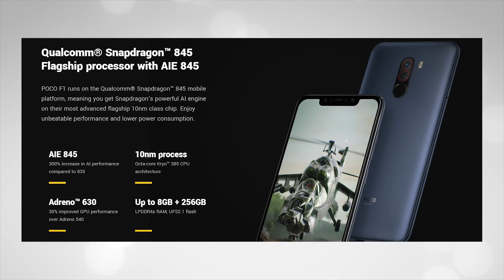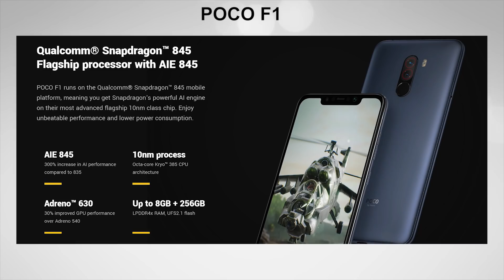Samsung Galaxy A9 - My Brutally Honest Opinions!!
Samsung Launched their Galaxy A9 smartphone today and I give you my brutally honest opinions about this phone. Honestly speaking, this is a mid-range smartphone at a Flagship level price. Samsung has a history of pricing the phones sky-high, but offering a Qualcomm Snapdragon 660 processor based smartphone at a price close to 40,000 is not acceptable. Here are my thoughts on this new phone!

Video Highlights
00:05 Samsung Galaxy A9 India Launch
00:45 Samsung Galaxy A9 Specifications
01:38 Samsung Galaxy A9  VS POCO F1 VS OP 6T
02:10 Samsung Galaxy A9  Price
02:58 Verdict

Our Recommendations
Best Camera Smartphone Under ₹5000
10.or E

Credits
Source: